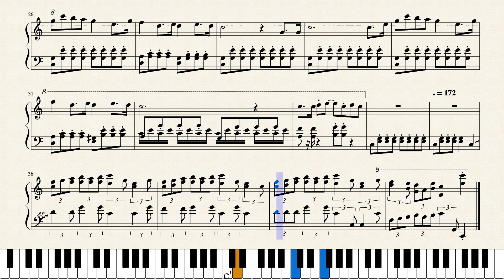【星のカービィ】｢グリーングリーンズ～カービィダンス｣ ピアノアレンジ(楽譜付き)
難易度:6(そこそこ)
初代｢星のカービィ｣の｢グリーングリーンズ｣と｢カービィダンス｣を採譜しました！原点にして頂点とはこのことですね！
テンポが速いですが、理不尽な動きはないのでそこまで弾きにくくはないと思います。とっても有名なので是非弾いてみてください！